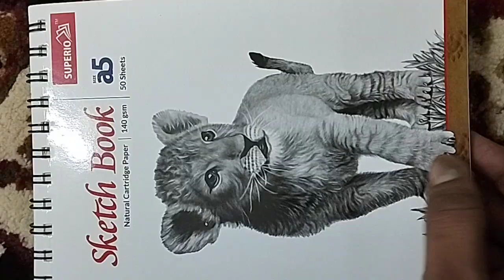Anime pencil drawing Ideas Art classes